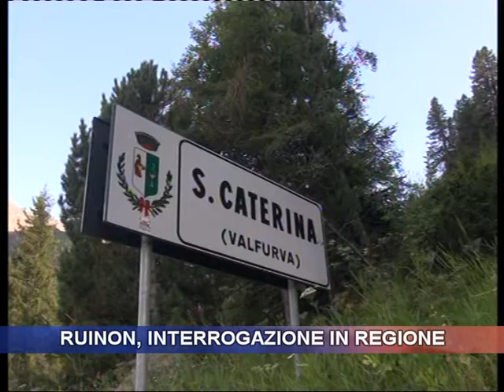Ruinon, interrogazione in Regione